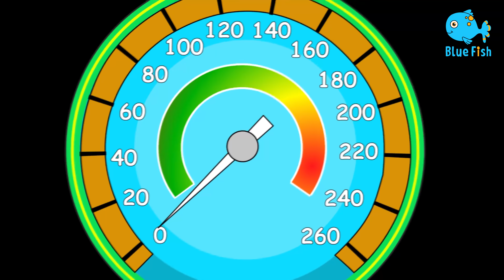Baby Goes Shopping To Buy Animal Toys In Super Market | Super Bobo 4K Nursery Rhymes & Kids Songs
Baby Goes Shopping To Buy Animal Toys In Super Market | Blue Fish nursery rhymes & kids songs

if you're happy and you know it clap your hands,if you're happy and you know it,if you are happy song,if your happy,if you're happy song,songs for kids,nursery rhymes,super simple songs,kids songs,circle time for preschool